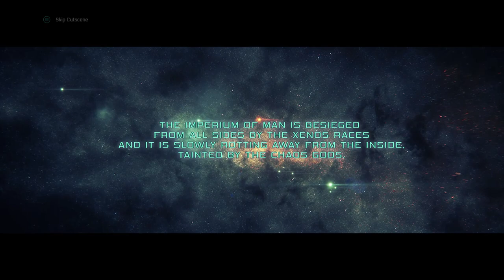Cleaning up the monastery | Warhammer Inquisitor Martyr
Well, time to purge chaos out of the holy monastery, for the emperor!